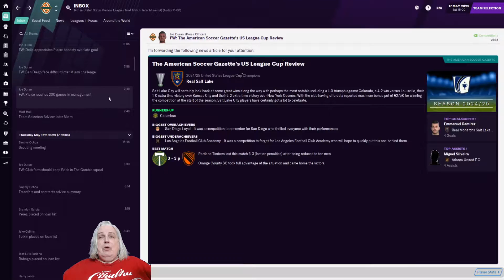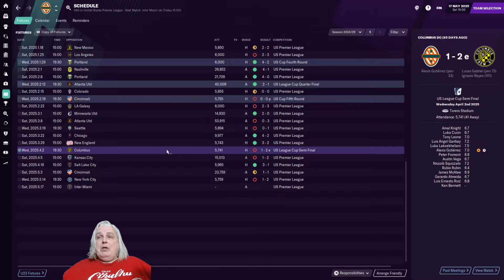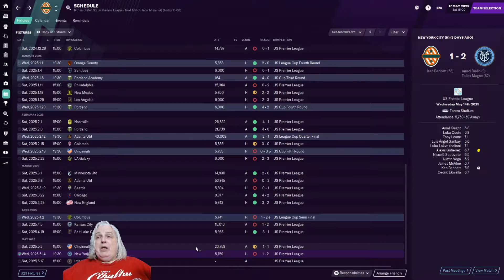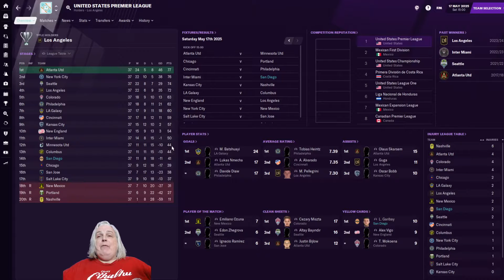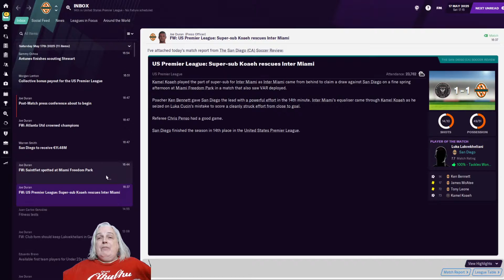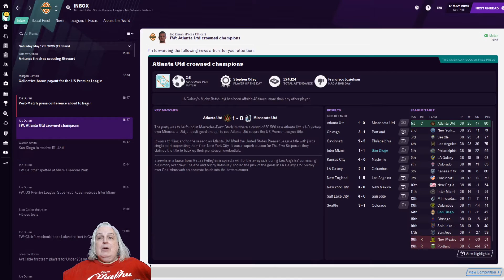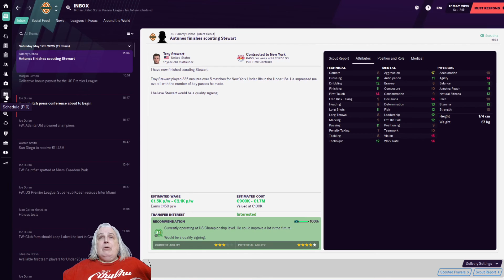FM 21 | The Loyal Ep37 | Football Manager 2021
This FM 21 video features San Diego Loyal facing Inter Miami in the final game of the season.